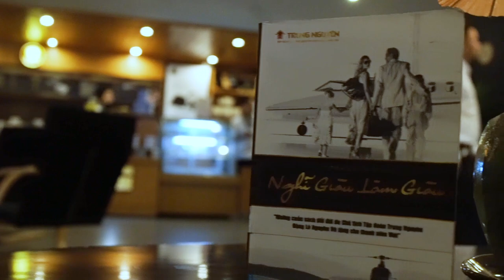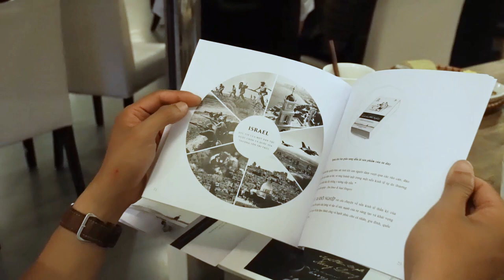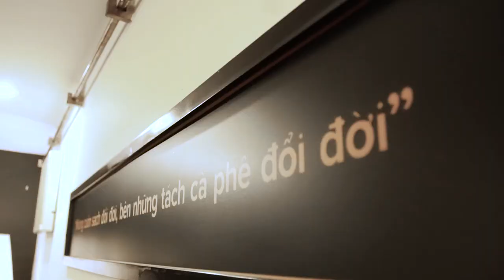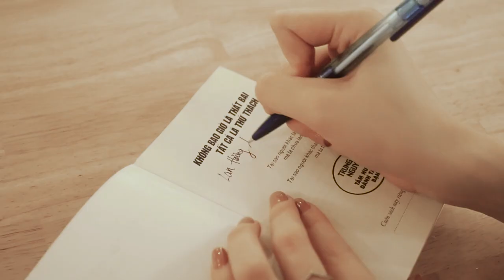Khởi động HÀNH TRÌNH TỪ TRÁI TIM tại không gian Trung Nguyên Legend Hà Nội.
Ngày 25/06/2018, đông đảo những người bạn quý, đối tác, Anh Chị Em phóng viên báo chí, các Nhà Xuất Bản, Đại diện Ban Giám Hiệu các trường Đại học, Cao Đẳng, các Người Chị Em Danh phận hào hứng tham gia buổi gặp gỡ thân mật “Tự hào đồng hành cùng Hành trình Từ Trái Tim – Hành trình Lập Chí Vĩ Đại – Khởi Nghiệp Kiến Quốc cho 30 triệu Thanh niên Việt” tại Tp.HCM và Hà Nội.

Trong buổi gặp gỡ, Tập đoàn Trung Nguyên Legend đã chính thức công bố khởi động “Hành trình Từ Trái Tim – Hành trình Lập Chí Vĩ Đại – Khởi Nghiệp Kiến Quốc cho 30 triệu Thanh niên Việt”. Đồng thời, mục tiêu trao tặng hàng chục triệu cuốn sách quý đổi đời cho 30 triệu Thanh niên Việt, 25 triệu Hộ gia đình và hơn 15.000 Thư viện & Nhà văn hóa 64 tỉnh thành của Hành trình cũng được chia sẻ đến tất cả mọi người. Đặc biệt, trong giai đoạn đầu của Hành trình, những chiếc xe đặc biệt, khác biệt sẽ đi mọi miền đất nước, chuyên chở tri thức, ánh sáng khát vọng đổi đời đến hàng triệu Thanh Niên Việt thông qua việc trao tặng những cuốn sách quý đổi đời tại hơn 36 tỉnh thành trên cả nước và diễn ra liên tục trong suốt 30 ngày (25/6 – 25/7/2018).

Với ý nghĩa nhân văn đó, những người bạn quý, Anh Chị Em phóng viên báo chí, đối tác đồng hành cùng các Người Chị Em Danh phận ngay tại buổi gặp mặt đã lập tức đăng ký ủng hộ hơn 136.000 cuốn sách quý đổi đời để trao tặng cho Thanh Niên Việt.

Đăng ký tặng những cuốn sách quý đổi đời cho bạn bè, người thân tại đây